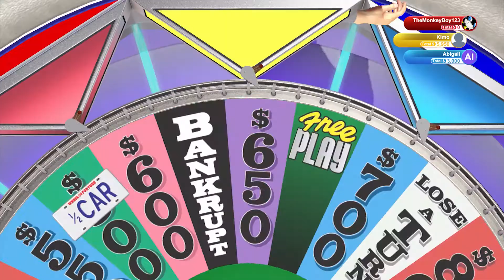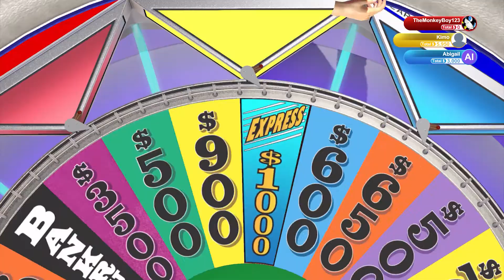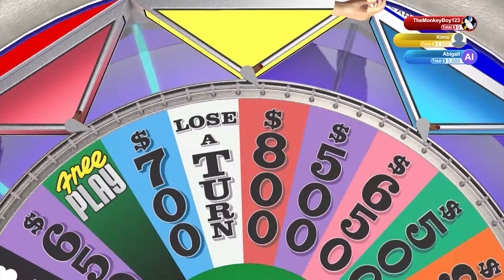Well damn - Wheel of Fortune - Part 2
Twitch schedule is Monday through Friday for atleast 4 hours every day.

Tell your friends about my pro gameplay!!!